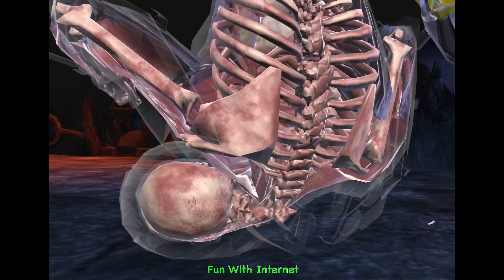Cyrax Triborg Challenge All BOSS Gameplay | MK Mobile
Cyrax Triborg Challenge Requirements

Mortal Kombat Mobile Upcoming Challenges in April 2020
For Challenge Dates

Play Mortal Kombat Mobile on Pc or Laptop using Bluestacks

🎮  iPad pro 11 👍 used for Gameplay and Rendering Video